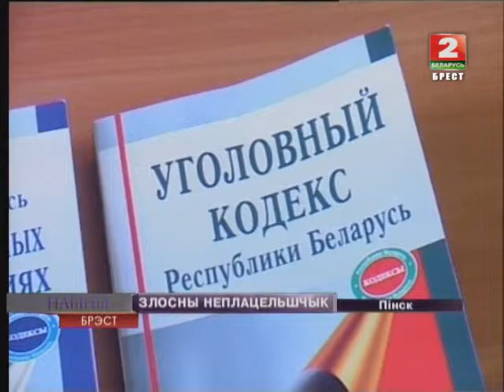ЗЛОСНЫ НЕПЛАЦЕЛЬШЧЫК (Відэа)